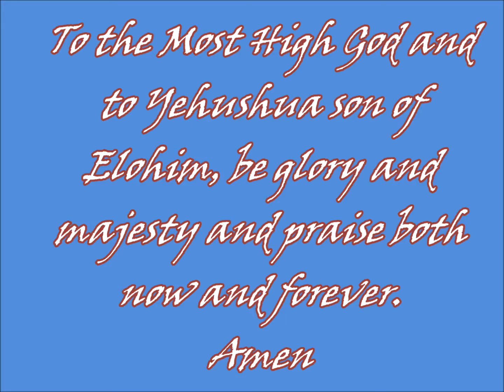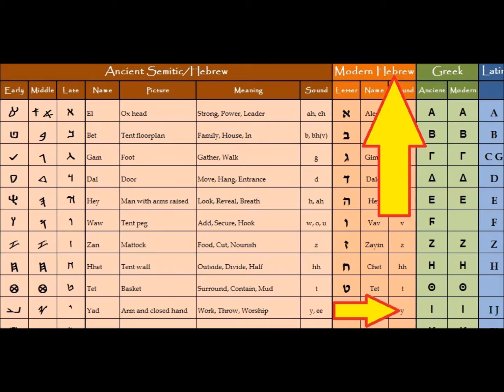IESUS KING OF THE IEWS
The inscription placed on the cross of Christ, ordered by Pontius Pilot, prefect of Judea.